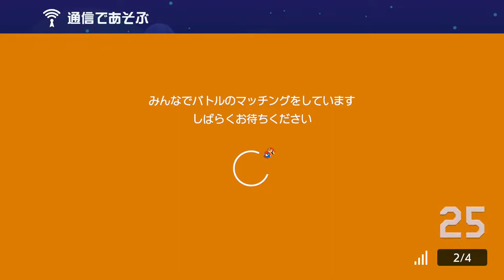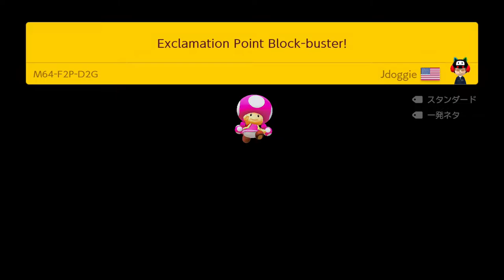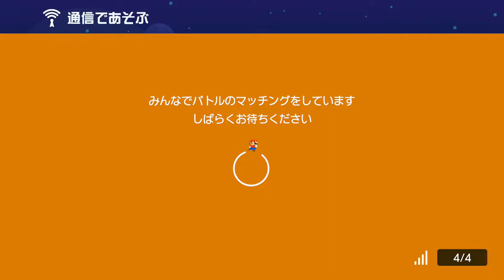待っててくれた人のゴールを奪うってどう思う？みんなでバトル スーパーマリオメーカー2 世界のコース